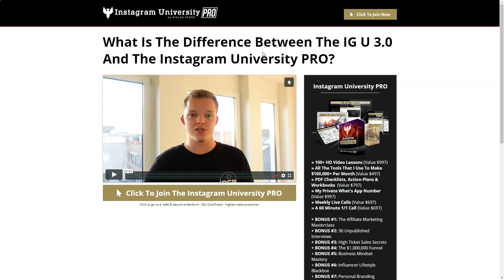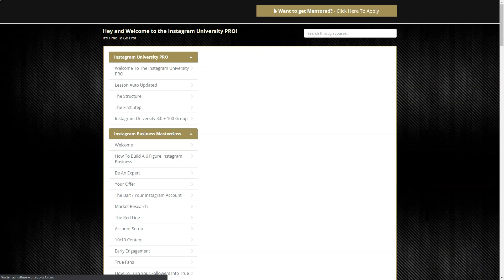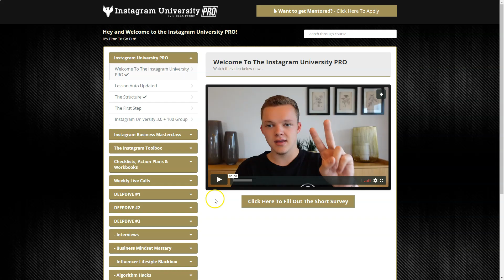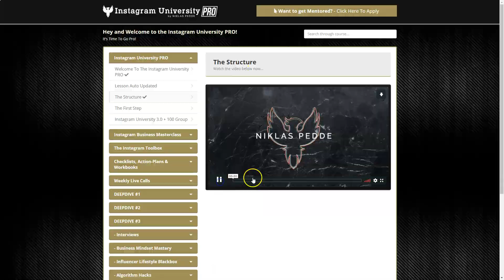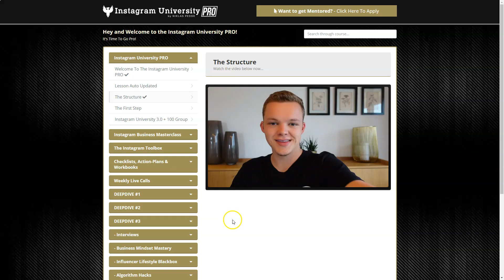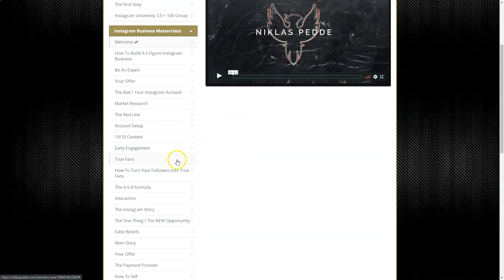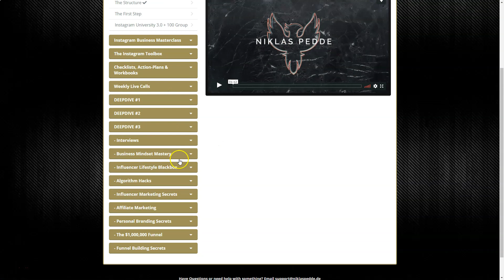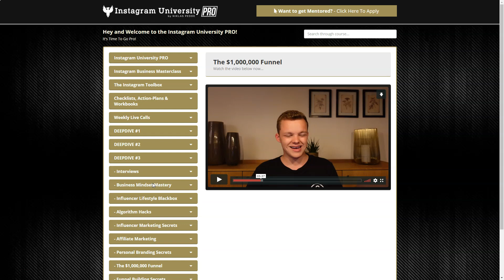Instagram University PRO Erfahrungen von Niklas Peddde - Mit Instagram Geld verdienen 2020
Instagram University PRO Erfahrungen von Niklas Peddde

Heute schauen wir uns die Instagram University PRO von Niklas Pedde genauer an. Du lernst wie du mit Instagram Geld verdienen kannst.

In der Instagram University PRO zeigt Niklas Pedde wie er es, nach dem er die Schule abgebrochen hat, geschafft hat mit 18 Jahren nach Dubai auszuwandern und 6-stellige Beträge monatlich zu verdienen. Das nur mit Instagram. In der Instagram University PRO gibt er einen klaren roten Faden an die Hand und zeigt in über 100 Videolektionen, wöchentlichen Calls und 1:1 Calls wie man seine Strategien nachmachen kann.

▬ Kapitel ▬▬▬▬▬▬▬▬▬▬▬▬▬▬▬

0:00 Einführung
0:59 Hol dir die Instagram University PRO
3:45 Einblick in den Kurs
4:17 Wilkommensvideo von Niklas
7:05 Struktur des Kurses
15:25 Meine Einnahmen / Resultate
16:24 Die Module in der Instagram University PRO
22:24 Fazit / BONUS